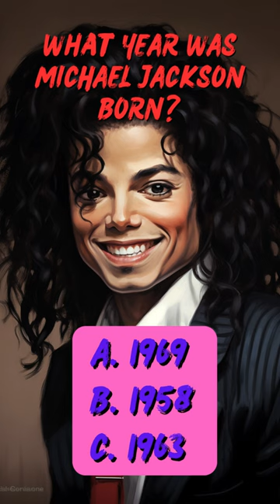Michael AI Art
Michael Jackson